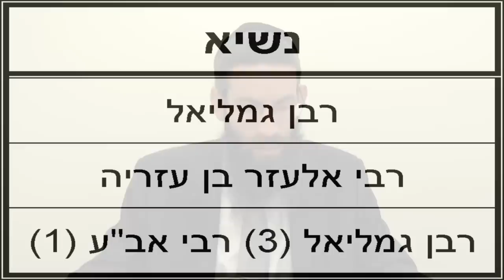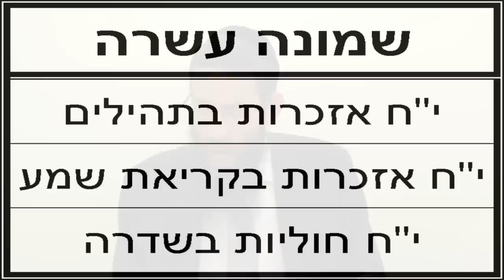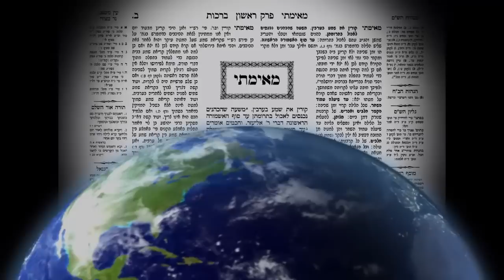Daf Yomi - Brachos 28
You are invited to join our Daf Yomi program airing live and recorded Shiurim with on-screen diagrams.  All questions and comments on this Daf Yomi Brachos 28 post are welcome